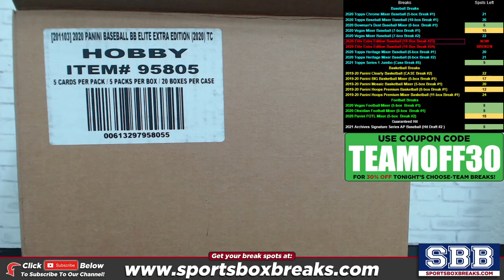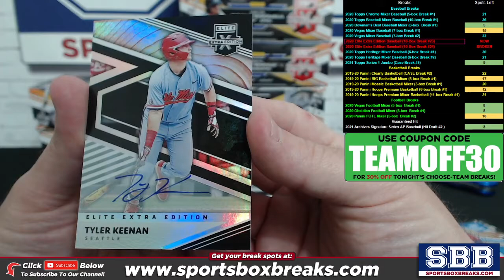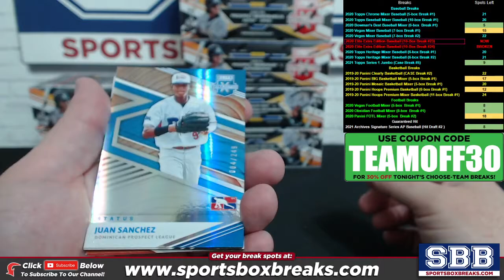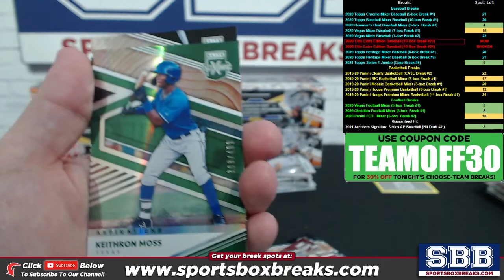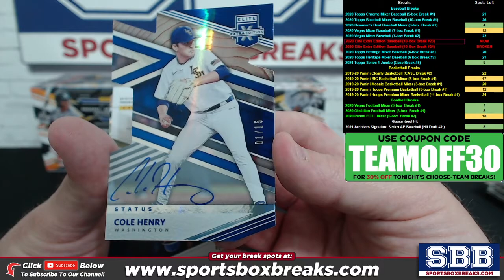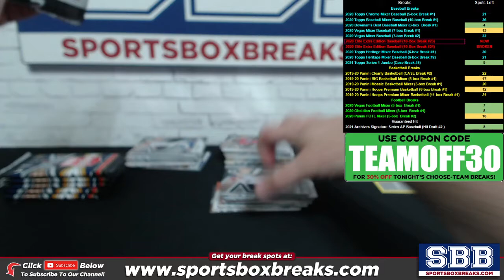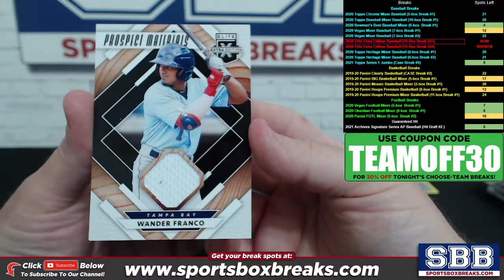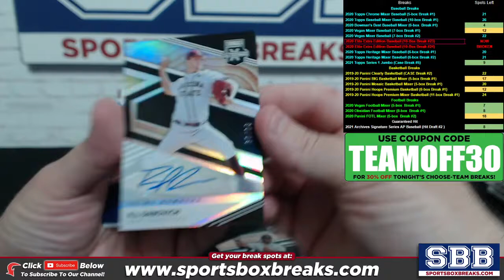2020 Panini Elite Extra Edition Baseball (Choose Team - 10-box Half-Case Break #23)